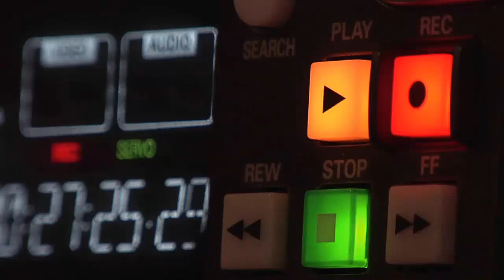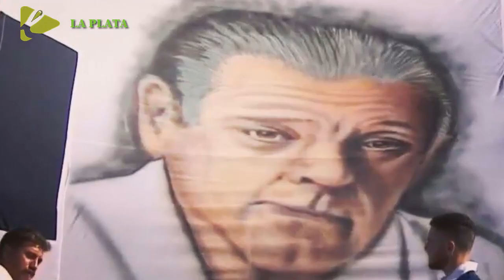PRENSA ARGENTINA SOBRE VINICIUS EN ARGENTINA, QUEDARON EN SHOCK CON LA RESPUESTA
Prensa argentina se pregunta que pasaría con Vinicius en Argentina, la respuesta les dejo shockeados